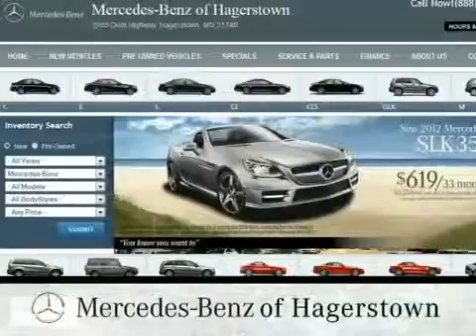Mercedes Benz Muffler and Exhaust Service Repair Shop Frederick MD Baltimore MD 360p